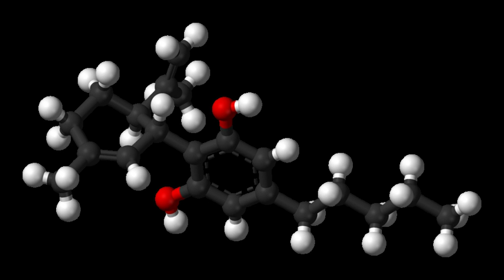JWH-307 | Wikipedia audio article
This is an audio version of the Wikipedia Article:
JWH-307

00:00:34 undefined

- Socrates

SUMMARY
JWH-307 is an analgesic  drug used in scientific research, which acts as a cannabinoid agonist at both the CB1 and CB2 receptors. It is somewhat selective for the CB2 subtype, with a Ki of 7.7nM at CB1 vs 3.3nM at CB2. It was discovered by, and named after, Dr. John W. Huffman. JWH-307 was detected as an ingredient in synthetic cannabis smoking blends in 2012, initially in Germany.